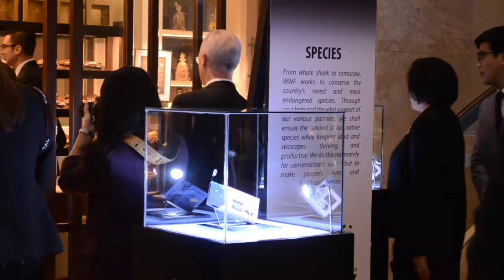Rovilson Fernandez being a WWF ambassador